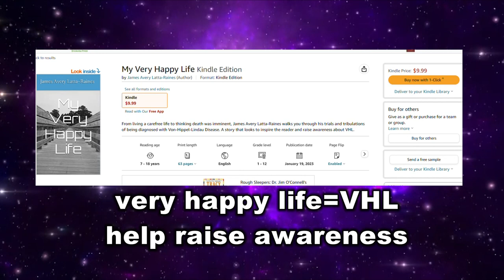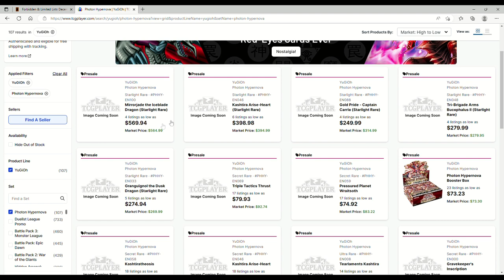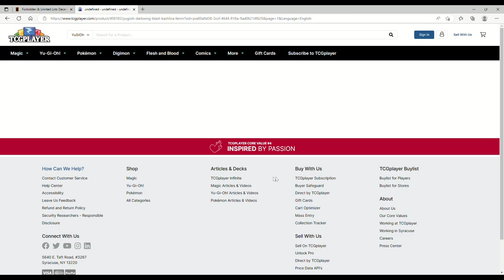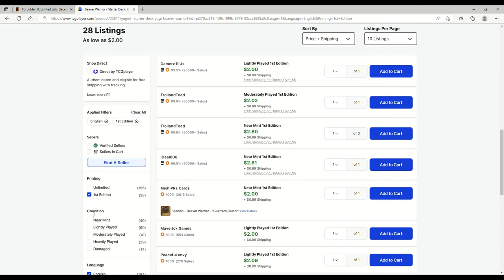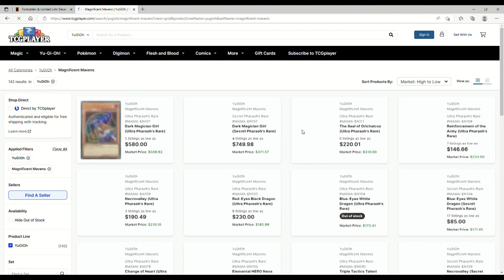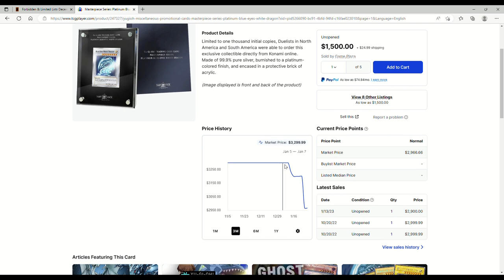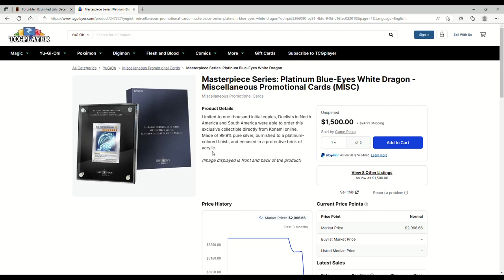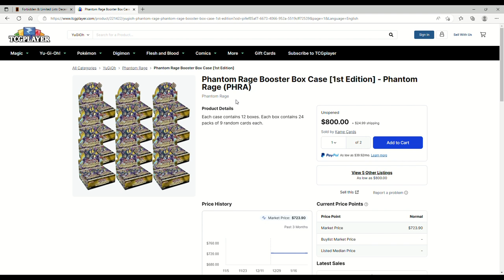THESE PRESALES ARE OVERPRICED! Yugioh MarketWatch 2-1-23